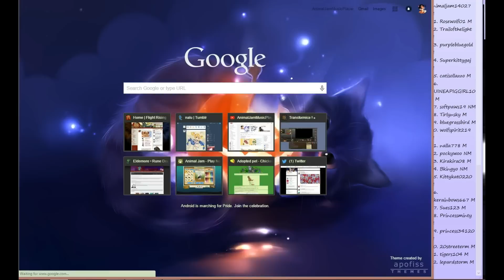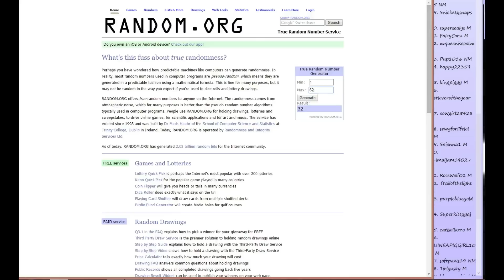Pink Tail Armor Giveaway Winner!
Congratulations to xxqueeniscoolxx! You have made it on the Note of Fame! Lol. Thanks for everyone who entered. However I might make another one day for whatever reason? I guess we'll see. I am going to make more videos on whatever. I don't know yet.